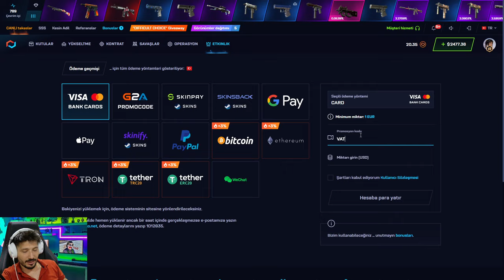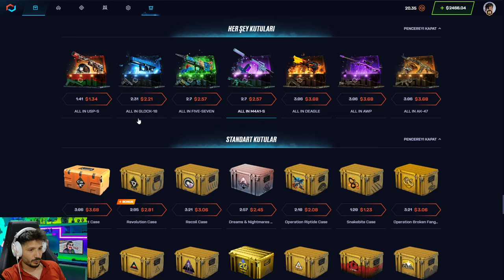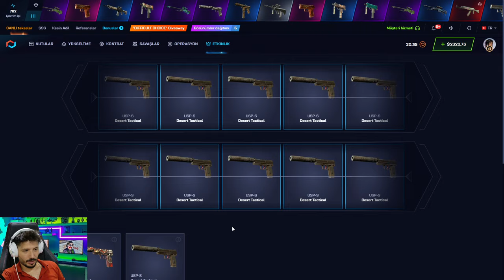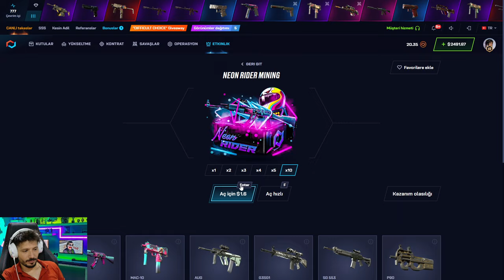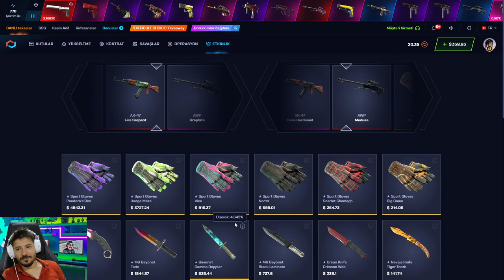YENİ TAKTİK 420 DOLAR KATLATTI Csgonet Promo Code 2024